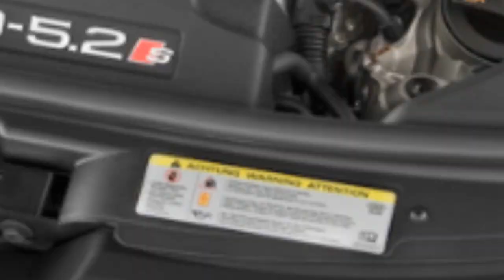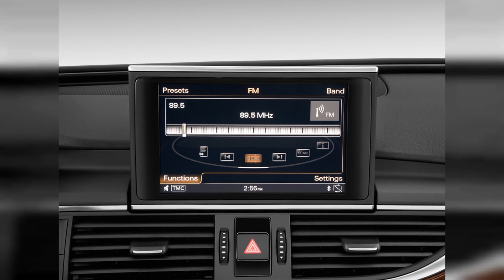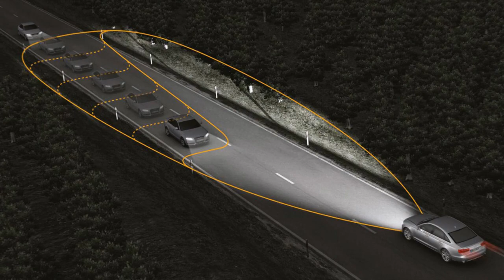2012 Audi A6 | FULL TOUR | Interior and Exterior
It's the same V-6 blast to drive as the far more sexy A7, which makes the 2012 Audi A6 a little irrelevant for those not fixated on five seats or four cylinders. Find out why the 2012 Audi A6 is rated 8.4 by  experts.
00:00 - Intro
0:00:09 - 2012 Audi A6 Avant
0:00:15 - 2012 Audi A6 Avant
0:00:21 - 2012 Audi A6 Avant
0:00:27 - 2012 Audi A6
0:00:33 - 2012 Audi A6 live photos. Photo by Joe Nuxoll.
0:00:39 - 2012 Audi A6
0:00:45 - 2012 Audi A6 Avant
0:00:51 - Audi Quattro concept - 2010 Paris Auto Show
0:00:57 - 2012 Audi A6 Avant
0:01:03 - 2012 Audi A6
0:01:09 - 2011 Audi A6 4-door Sedan 3.2L FrontTrak Premium Plus Angular Front Exterior View
0:01:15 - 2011 Audi S6 4-door Sedan Prestige Angular Rear Exterior View
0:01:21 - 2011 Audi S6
0:01:27 - Audi Adaptive Headlights
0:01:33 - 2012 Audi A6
0:01:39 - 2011 Audi A6 4-door Sedan 3.2L FrontTrak Premium Plus Front Seats
0:01:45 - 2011 Audi A6 4-door Sedan 3.2L FrontTrak Premium Plus Rear Seats
0:01:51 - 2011 Audi A6 4-door Sedan 3.2L FrontTrak Premium Plus Trunk
0:01:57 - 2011 Audi S6 4-door Sedan Prestige Steering Wheel
0:02:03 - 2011 Audi S6 4-door Sedan Prestige Instrument Panel
0:02:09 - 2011 Audi S6 4-door Sedan Prestige Engine
0:02:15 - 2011 Audi A6 4-door Sedan 3.2L FrontTrak Premium Plus Gear Shift
0:02:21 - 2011 Audi A6 4-door Sedan 3.2L FrontTrak Premium Plus Steering Wheel
0:02:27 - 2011 Audi A6 4-door Sedan 3.2L FrontTrak Premium Plus Dashboard
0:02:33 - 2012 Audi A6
0:02:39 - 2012 Audi A6 live photos. Photo by Joe Nuxoll.
0:02:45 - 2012 Audi A6 live photos. Photo by Joe Nuxoll.
0:02:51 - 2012 Audi A6 4-door Sedan FrontTrak 2.0T Premium Plus Rear Seats
0:02:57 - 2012 Audi A6 4-door Sedan FrontTrak 2.0T Premium Plus Trunk
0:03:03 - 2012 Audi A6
0:03:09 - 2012 Audi A6 4-door Sedan FrontTrak 2.0T Premium Plus Engine
0:03:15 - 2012 Audi A6 4-door Sedan FrontTrak 2.0T Premium Plus Gear Shift
0:03:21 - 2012 Audi A6 4-door Sedan FrontTrak 2.0T Premium Plus Audio System
0:03:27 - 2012 Audi A6 4-door Sedan FrontTrak 2.0T Premium Plus Temperature Controls
0:03:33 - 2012 Audi A6 4-door Sedan FrontTrak 2.0T Premium Plus Mirror
0:03:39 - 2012 Audi A6 4-door Sedan FrontTrak 2.0T Premium Plus Wheel Cap
0:03:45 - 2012 Audi A6 4-door Sedan FrontTrak 2.0T Premium Plus Headlight
0:03:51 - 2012 Audi A6 4-door Sedan FrontTrak 2.0T Premium Plus Door Handle
0:03:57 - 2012 Audi A6 live photos. Photo by Joe Nuxoll.
0:04:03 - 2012 Audi A6 live photos. Photo by Joe Nuxoll.
0:04:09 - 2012 Audi A6 Avant promo
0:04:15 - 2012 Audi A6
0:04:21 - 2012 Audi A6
0:04:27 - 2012 Audi A6 Avant
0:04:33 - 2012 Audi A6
0:04:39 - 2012 Audi A6 Avant
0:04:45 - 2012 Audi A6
0:04:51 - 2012 Audi A6 all-LED headlights